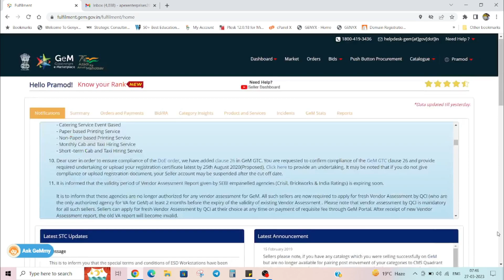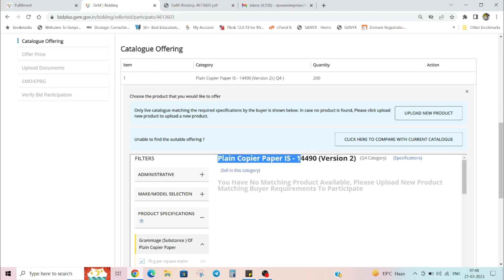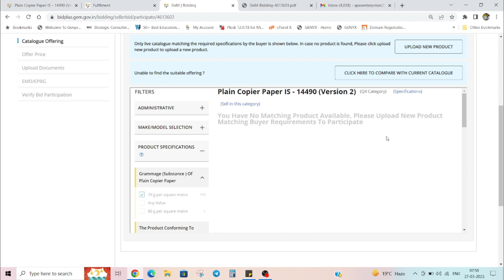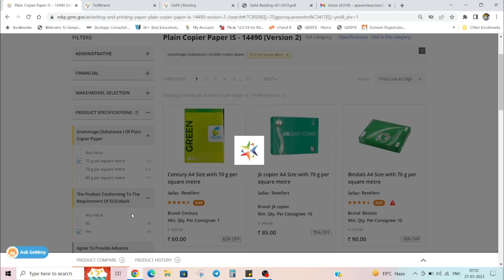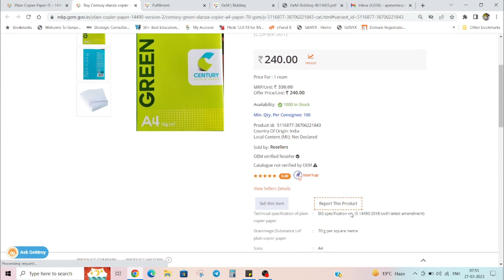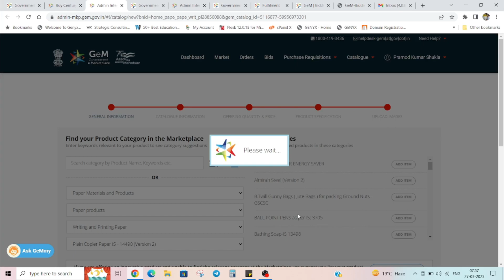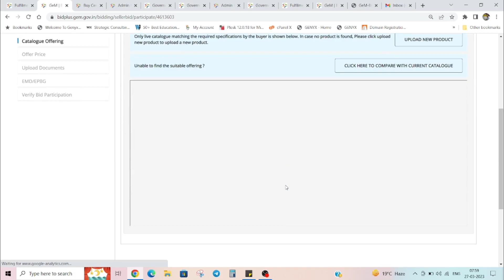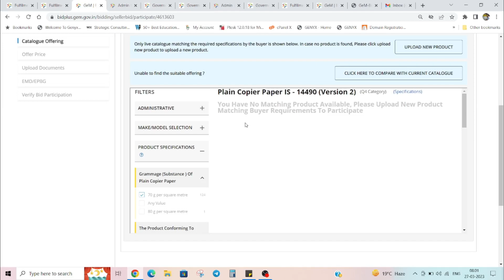HOW TO PUBLISH A PRODUCT IN GEM PORTAL